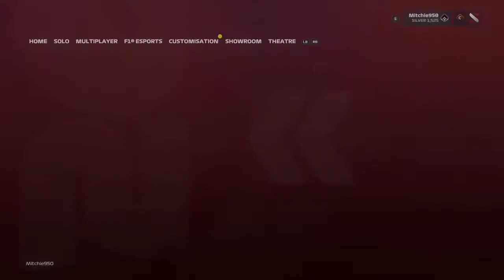BRL Season 6 Tier 4 Round 2 Vietnam GP - CONTROVERSIAL RACE WITH CHAOS